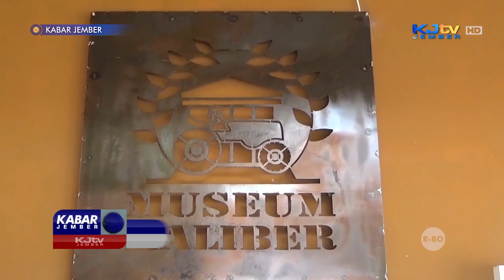BUPATI JEMBER RESMIKAN MUSEUM PERTANIAN KALIBER | KABAR JEMBER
SUKORAMBI, KJTV JEMBER- Bupati Hendy Siswanto meresmikan museum alat-alat pertanian milik SMK Negeri 5 Jember, Selasa siang kemarin (23/7/2024). Museum yang menyimpan alat-alat praktik pertanian tersebut nantinya akan dibuka untuk umum maupun wisatawan.